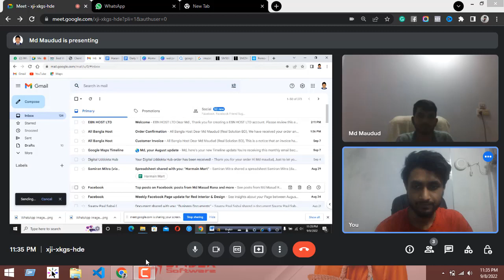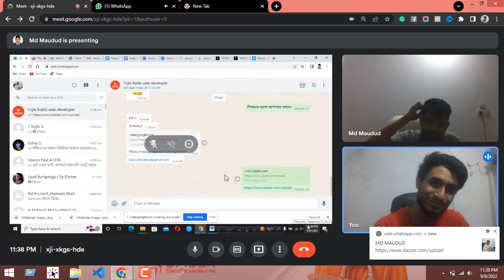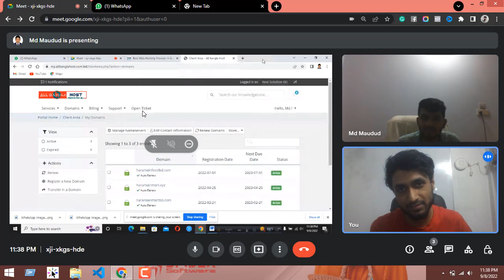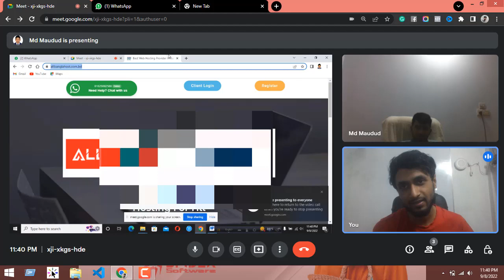Support#4 - Video Call - To Client - haramainmartbd - Discussion about new ecommerce website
🌟 **Video Call Support #4 with haramainmartbd: Exploring New Frontiers in Ecommerce Website Development! 🚀**

Get ready for an exclusive session as we team up with haramainmartbd for a deep dive into the exciting realm of developing new ecommerce websites. Whether you're a seasoned developer or just starting, this discussion is packed with insights, tips, and strategies to elevate your ecommerce game!

1. **haramainmartbd's Journey:** Gain inspiration as haramainmartbd shares their unique experiences and insights into the ecommerce landscape. Learn from real-world examples and success stories.

2. **Latest Trends and Innovations:** Stay at the forefront of the industry! We'll discuss the hottest trends shaping ecommerce website development, from immersive user experiences to emerging technologies.

3. **Collaborative Discussion:** This isn't just a webinar; it's a conversation! Join in the discussion with haramainmartbd and our expert panel. Share your thoughts, ask questions, and connect with a community of like-minded developers.

4. **Q&A Session:** Have burning questions about ecommerce development? This is your chance to get answers. Our experts are here to provide insights tailored to your specific queries.

Set a reminder and join us live on [Your YouTube Channel] for an engaging and collaborative session with haramainmartbd. This is your opportunity to connect with industry leaders and fellow developers.

Participate actively in the live chat. Share your thoughts, experiences, and questions. Let's build a dynamic community of ecommerce enthusiasts!

Tag your developer friends, colleagues, and anyone keen on staying ahead in the ecommerce development space. The more, the merrier! Let's make this discussion inclusive and enriching.

We have more exciting collaborations and discussions in the pipeline!

Get ready to embark on a journey of discovery and innovation in ecommerce website development. See you at Video Call Support #4 with haramainmartbd! 🌐💻